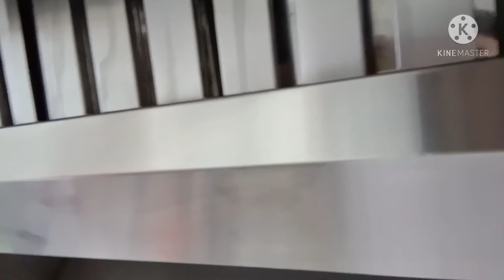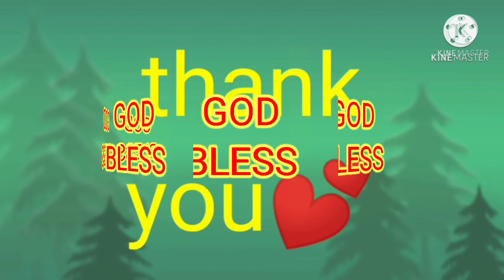cleaning the filter of the exhaust fan